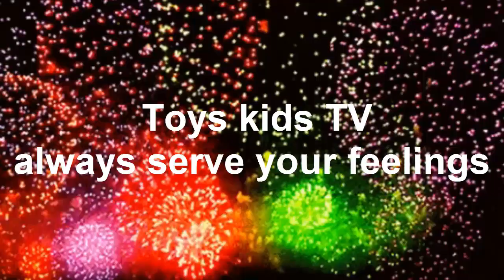Cute Baby Chay Hong breastfeeding For healthy Good